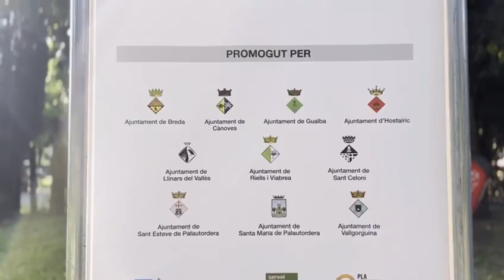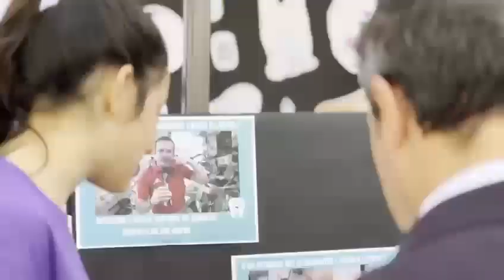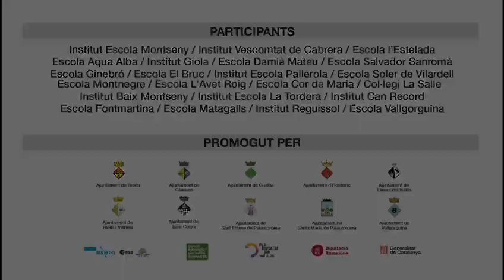Robotseny i Montquímic 2023